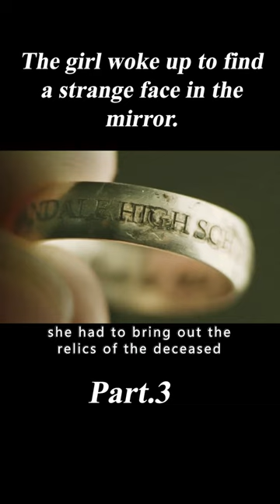The girl woke up to find a strange face in the mirror. 3/3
Movie Name : Haunter (2013)
Summary :A teenager is stuck in a time loop that is not quite the same each time. She must uncover the truth, but her actions have consequences for herself and others.
Director
Vincenzo Natali
Writer
Brian King
Stars
Abigail Breslin，Peter Outerbridge，Michelle Nolden